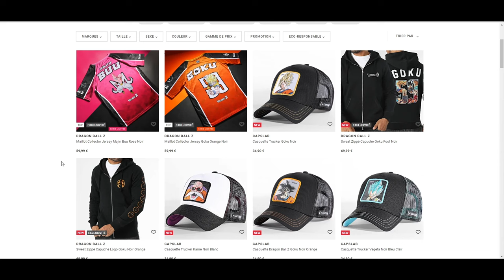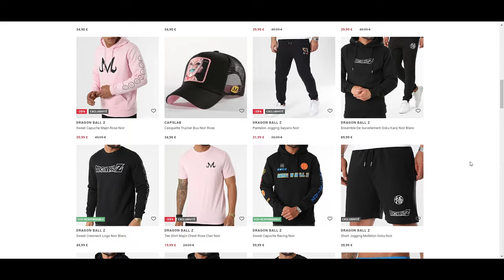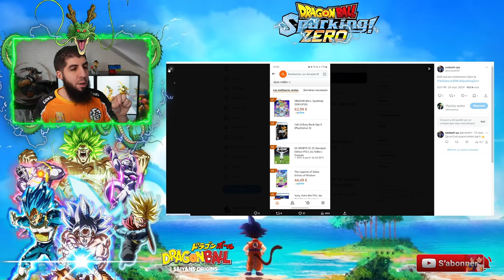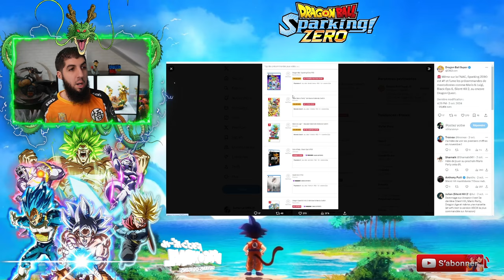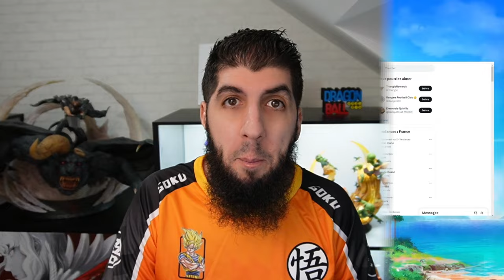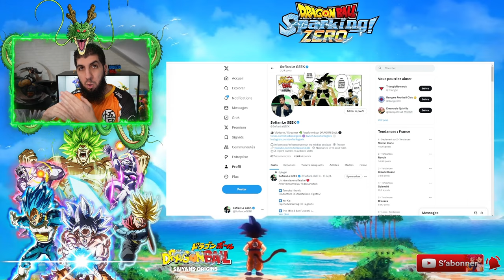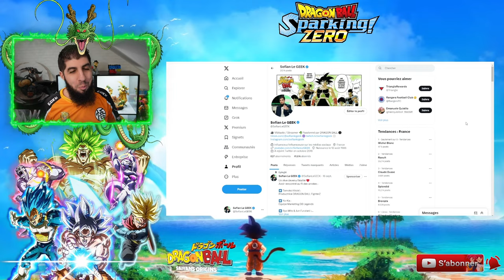TOP 1 des VENTES mais... ATTENTION ! DRAGON BALL Sparking Zéro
Le jeu dragonball sparkingzero est Top 1 en rupture de stock sans être sorti !!!